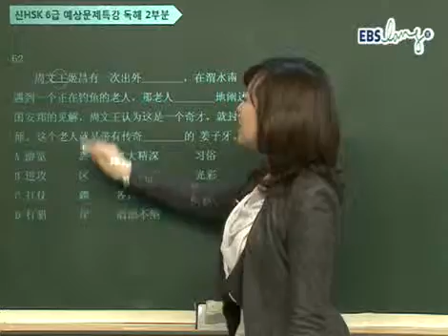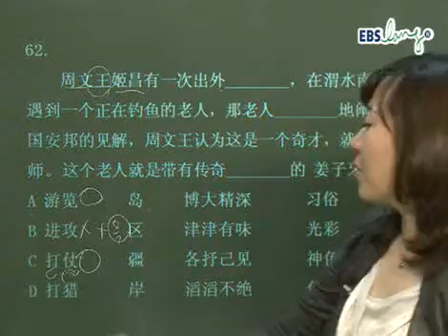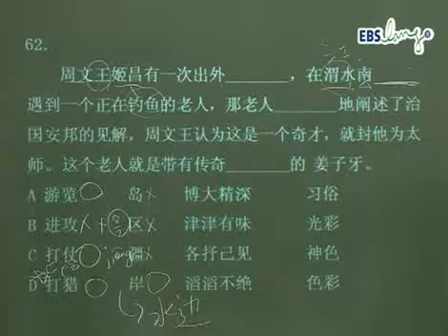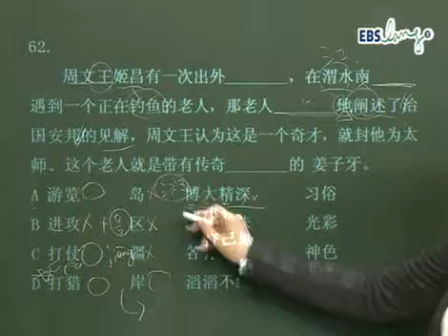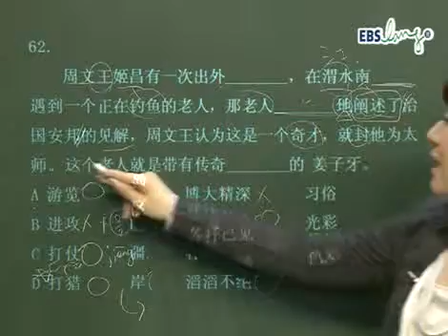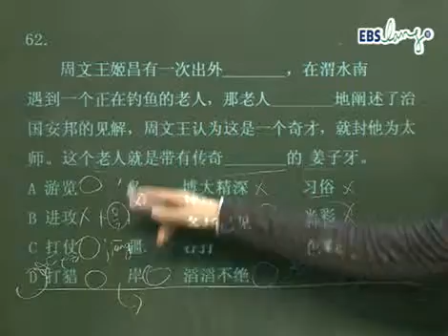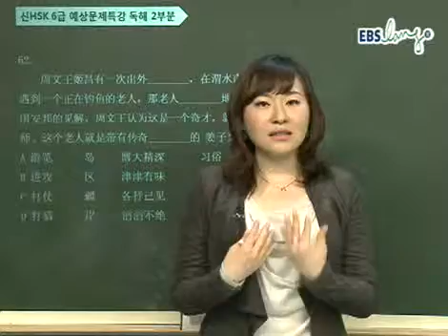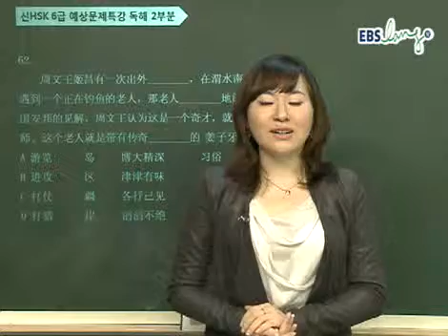HSK예상문제특강_11년4월_6급-3.wmv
11년 4월 HSK예상문제특강 6급 -3

모든 콘텐츠는 무료로 다시보실 수 있습니다!
(강의문제,자료 무료제공)